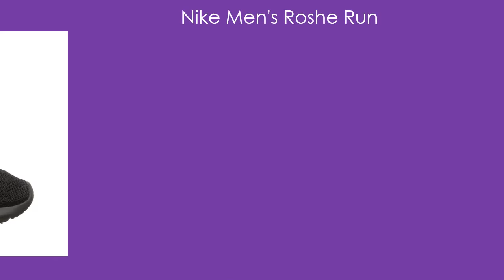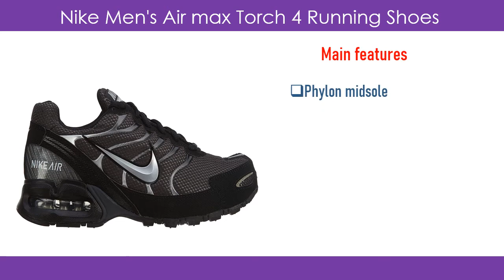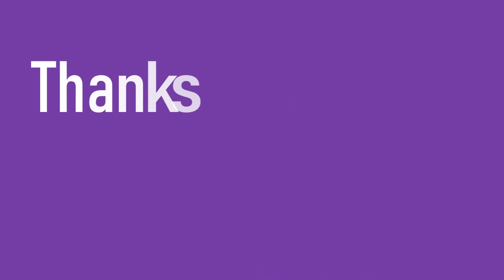Best Nike Walking Shoes for Women and Men || Top 10 Best Nike Running Shoes for Women and Men 2020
Hello Viewers, I will describe my product. Nike walking shoes is a wonderful shoe ever. those shoes are very comfortable and very lightweight. Those shoes are very stylish. Nike's shoes made for walking, running and everywhere you wearing. Nike shoes are solid, while also being breathable. Nike shoes are so comfortable and provide great support to the feet. Viewers, every shoe was of good quality fashionable. please click below the description link for more details and check the price.

10.NIKE Women's Tanjun Running Shoes:

9.Nike Women's Zoom Winflo 5 Running Shoes:

8.Nike Men's Roshe Run:

7.Nike Men's Air Zoom Pegasus 35 Running Shoe:

6.NIKE Men's Tanjun Sneakers:

5.Nike Womens Free RN Flyknit 2018 Running Athletic:

4.Nike Men's Air max Torch 4 Running Shoes:

3.NIKE Women's Revolution 3 Running Shoe:

2.Nike Women's Revolution 5 Running Shoe:

1.Nike Presto Fly B Running Men's Shoes: